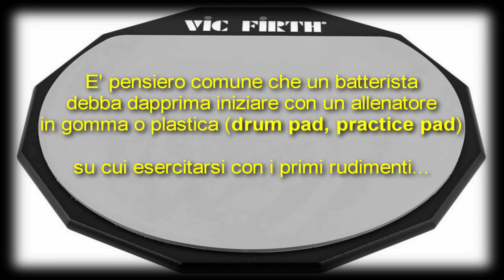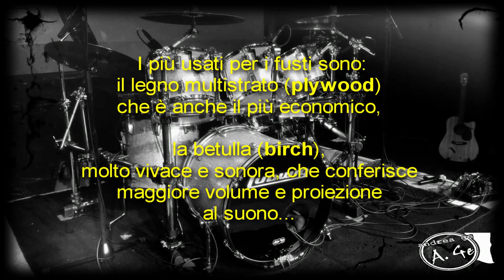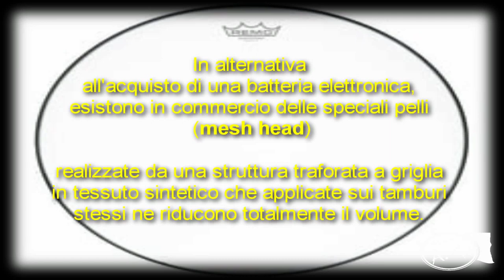Primo acquisto e insonorizzazione (virtual drum coach) #21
drumlesson lezionibatteria drums - Una serie di consigli per il primo acquisto di una batteria e alcuni sistemi per ridurne il rumore.